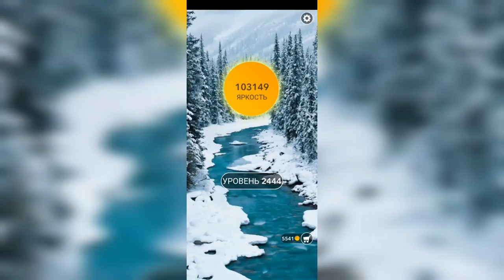Word / Слово Крест: Поиск русского кроссворда / Уровень 2444